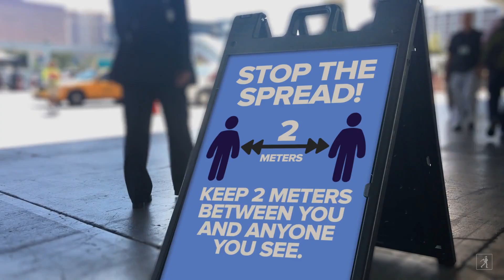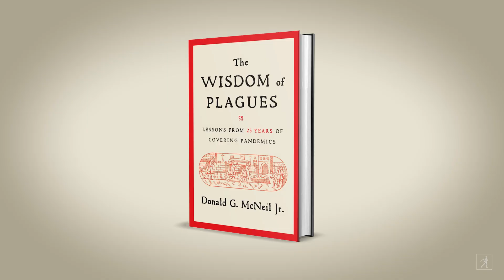The Human Factors That Spread Pandemics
After covering pandemics for The New York Times for 25 years, Donald G. McNeil Jr. came to understand the psychology of how small outbreaks turn into pandemics. In THE WISDOM OF PLAGUES, he outlines the human factors that spread pandemics, explaining why people refuse to believe they’re at risk, or why they reject protective measures like quarantine or vaccines.